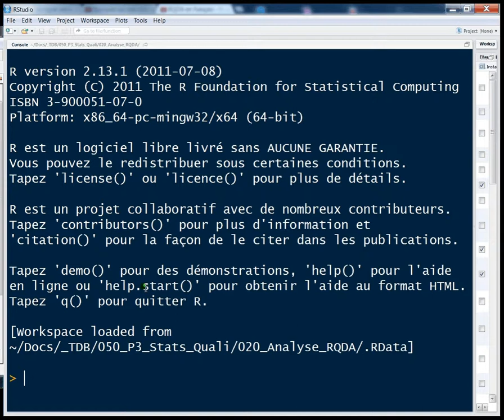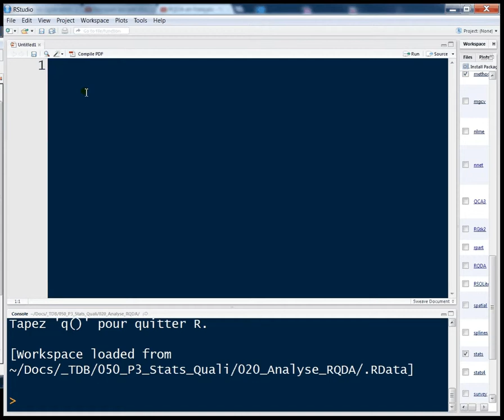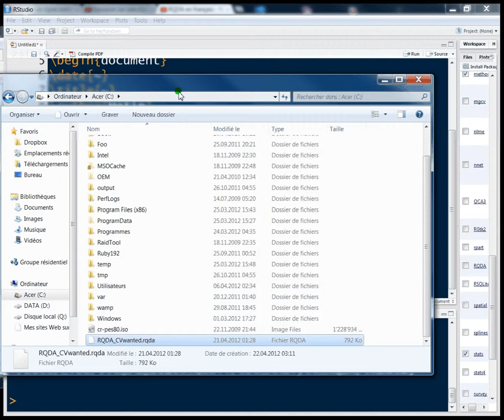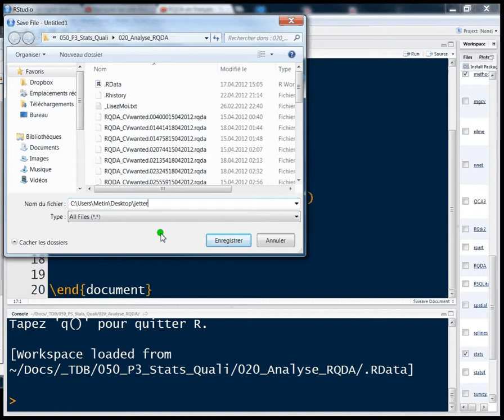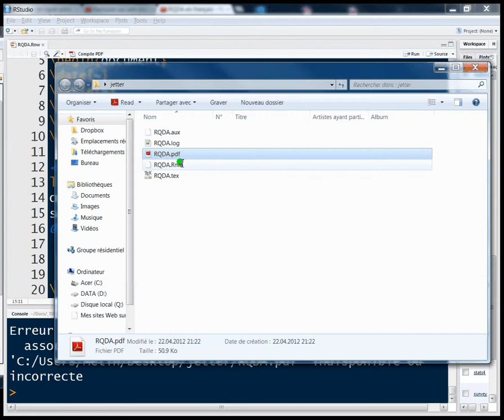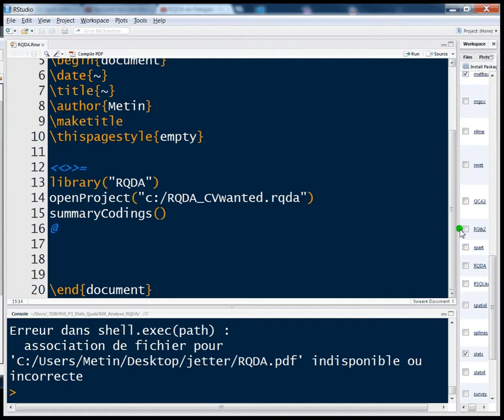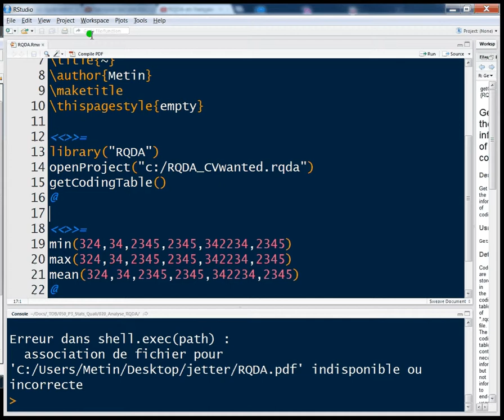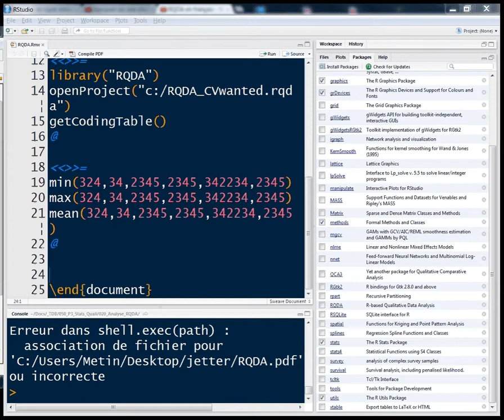24 Exporter des données RQDA sur LaTeX par le biais du package Sweave